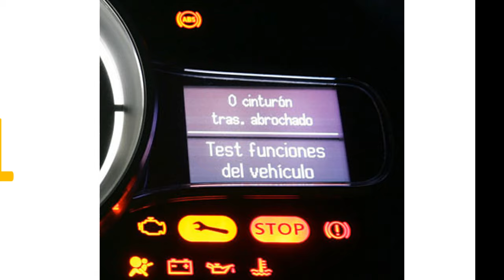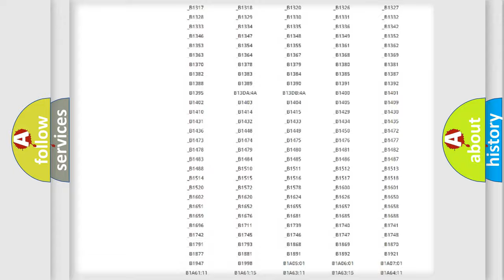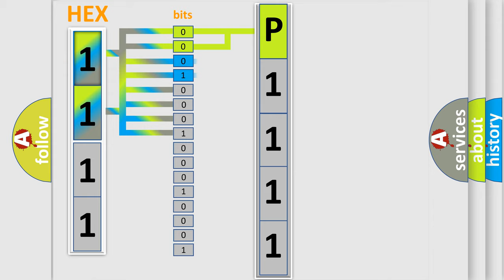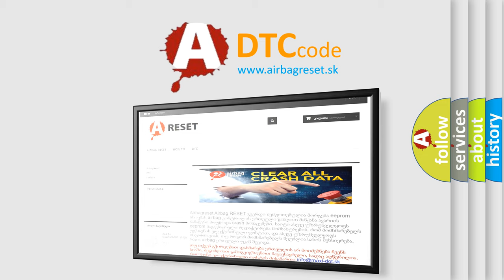DTC Ford P1111 Short Explanation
Contents:
0:21 Basic DTC analysis according to OBD2 protocol standard.
1:48 Insight into programming
2:58 A diagnostically understandable description of the Diagnostic Trouble Code
3:05 Basic error definition

Make
Ford
Code
P1111
Definition
System Pass
Description
Indicates all systems passed and no concerns are present